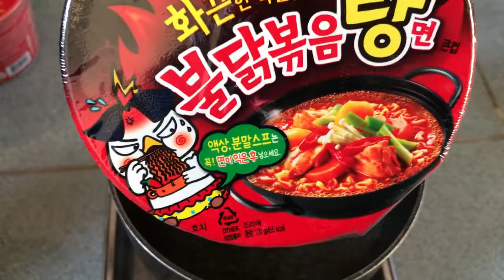🔥 មីគីមឈីកូរ៉េ រសជាតិប្លែកដែរតើ 🌶😁😄😋 តែហិលបន្តិច! - Tasting the new outbound food - Korean